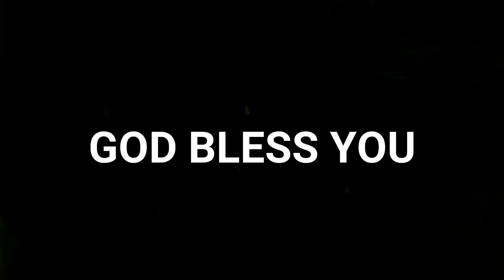என் தேவன் எனக்காய் ஏதாகிலும் செய்திடுவார் | Tamil Christian Testimony | Clouds of Witnesses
இத்தனை திரளான சாட்சிகள்

ஆகையால், மேகம்போன்ற இத்தனை திரளான சாட்சிகள் நம்மைச் சூழ்ந்துகொண்டிருக்க, பாரமான யாவற்றையும், நம்மைச் சுற்றி நெருங்கிநிற்கிற பாவத்தையும் தள்ளிவிட்டு, விசுவாசத்தைத் துவக்குகிறவரும் முடிக்கிறவருமாயிருக்கிற இயேசுவை நோக்கி, நமக்கு நியமித்திருக்கிற ஓட்டத்தில் பொறுமையோடே ஓடக்கடவோம்; (எபிரெயர்
12:1 )

Clouds of Witnesses

Testimonies through testimonies Collecting, compiling the testimonies and Publishing the book of testimonies Globalize testimonies.
For the past 2000 years, our Lord Jesus continues to do miracles in the lives of human beings, and those miracles, if recorded in a book, certainly the world cannot contain it. But as days pass by, miracles have become very rare. Fewer miracles are being experienced here and there; this is not because God’s power has diminished, but because of the lack of faith in people. We know that faith works miracles. But today, due to increase in knowledge, people are becoming faithless, as written in the bible that in the end times, knowledge shall be increased, resulting in decreased faith. Jesus Himself once said, “will man see faith in the coming days”-this affirms that in the end times, faith becomes less in people; therefore the chance of receiving miracles also will become less.

It is our responsibility to inculcate the sense of faith and the fire of inspiration in the hearts of the future generation. That is, people should continue to receive miracles from Jesus; therefore, we have to compile the miracles that happened in the past days in the form of a book and circulate it to the people who are in need of a miracle in their lives. To simply put, the faith list in the book of Hebrews-11th chapter should continue. On the contrary, if this does not happen, the future generations will be left with the provision to read only about the miracles in the bible. Though Jesus has continued and is continuing to work miracles since then, but the chances of people getting to know what He still does have got lessened. Nevertheless, more than preaching, miracles touch people’s lives straight. Did not the life changing story of Little David change the life of king Saul? Also, it is the very reason that bible and Christians are proved by the sequential historical evidence mentioned in the book of bible. But we lost the history/record of miracles and wonders for the past 2000 years. Apart from the testimonies that have appeared in some of the spiritual books hither and thither, publishing their experiences in the sphere of their ministries, we do not have any historical record of it being published or preserved.

God has prompted the founder Pastor Selvaraj to publish this historical book of testimonies under the title “Clouds of Witnesses” for the existing generation and the future generation in an effort to instil the sense of faith. This will enclose 1000 testimonies printed in 1000 pages which could be circulated worldwide. This would be categorized under various headings, for instance, a section containing the miracles of healings from sicknesses of different types, another section consisting of the miracles of deliverance from witchcrafts, another documenting success stories from failures, another from poverty to prosperity, another sharing their divine experiences of restoration, another listing out the blessing of receiving a child, so on.

In the coming days, this is going to be a testimony book for the bible and to the Lord! When such testimonies are shared to the non-believers who face similar paths of trial in their lives, it will definitely create a solid hope in them and would stir their faith indeed to receive their desired miracles. In the course of receiving the miracles, they too will become witnesses. Testimonies create testimonies. We don’t have such books today. Therefore it is an ignition from the Holy Spirit to collate all the testimonies of the people throughout the world and to publish it. As a first step, it is decided to publish all the Tamil people’s witnesses throughout the world in Tamil language and later on, to do the same in a language wise fashion. The first part of the book is in the end phase. கார்மென்ட் இந்தியா ஊழியங்கள்
சூலூர், கோவை